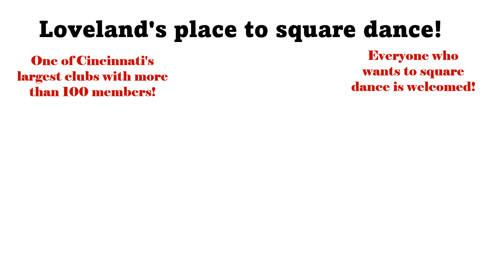Frontier Square Dance 2022 Toys for Tots Christmas in Dixie Caller Jack Pladdys Plus Level Tip